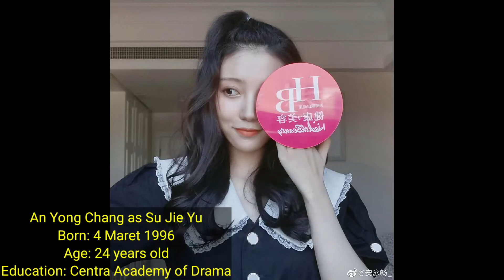Profil Pemain A Female Student Arrives at The Imperial College | Cast Real Name and Ages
🎥 Record Video:
Samsung S9

💻 Edit Video:
Kinemaster
Thumbnail maker